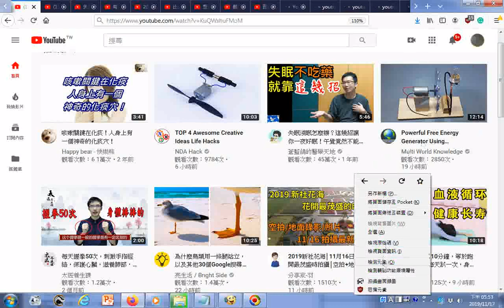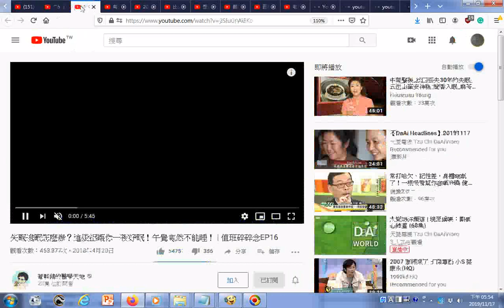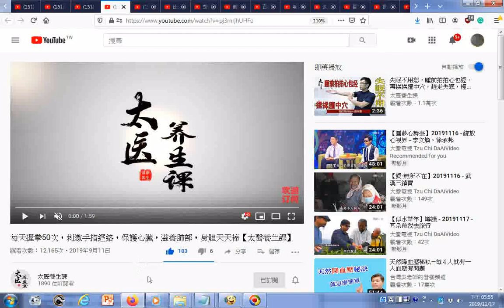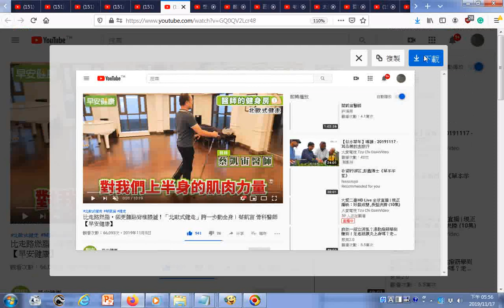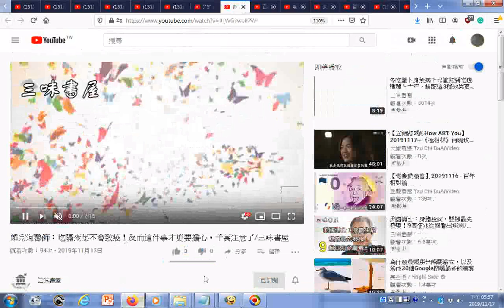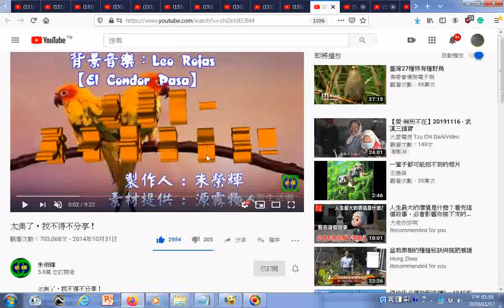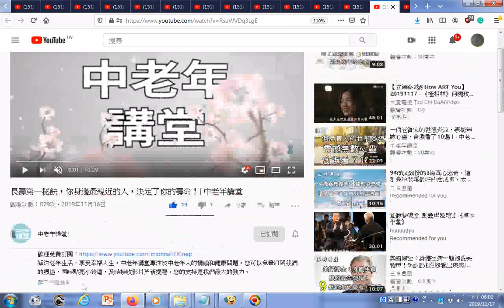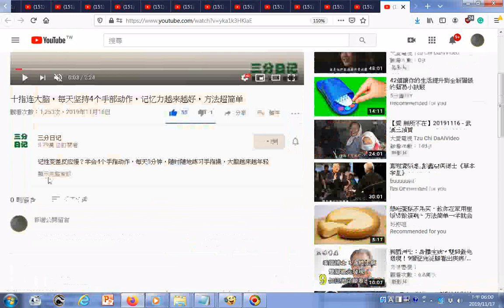瀏覽09g 影片目錄含咳嗽關鍵在化痰！人身上有一個神奇的化痰穴！、失眠淺眠怎麼辦？這幾招讓你一夜好眠！午覺竟然不能睡！ 值班碎碎念EP16、每天握拳50次，刺激手指經絡，保護心臟，滋養肺部，身體天